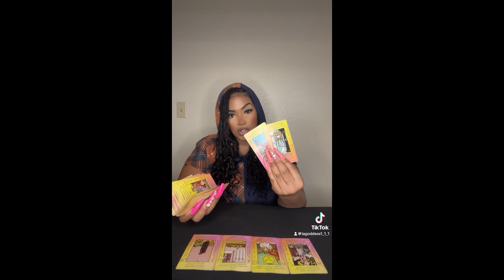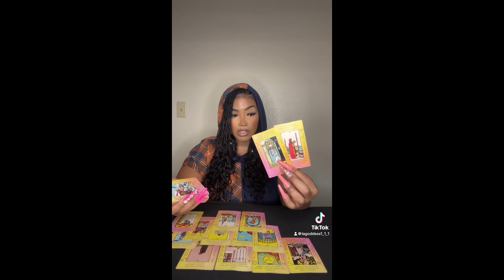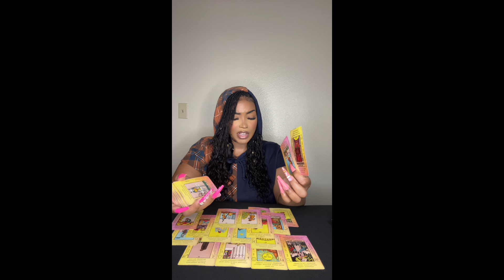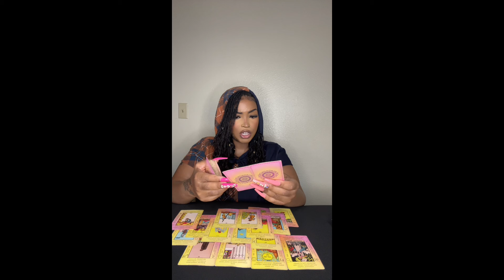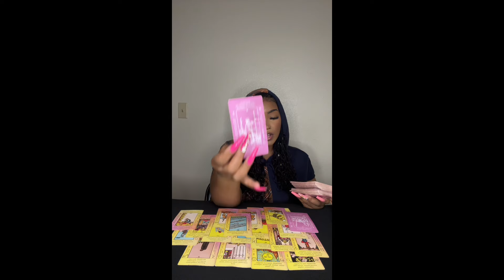♋️✨CANCER✨ EVERYTHING GONNA BE OK GOOD NEWS HEADED UR WAY